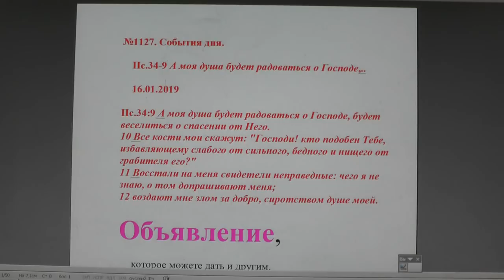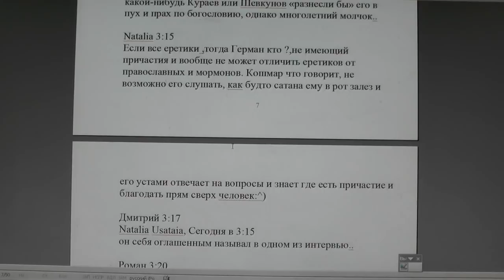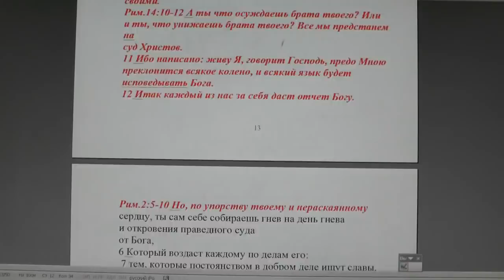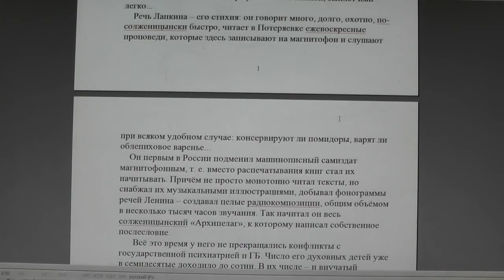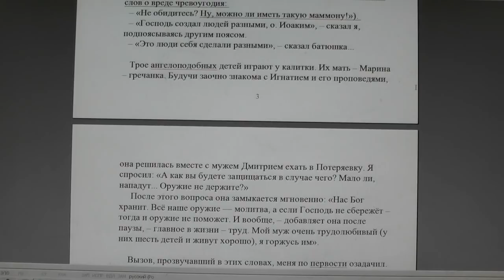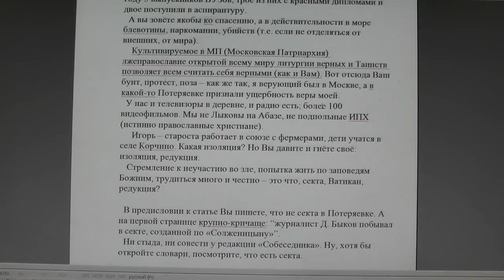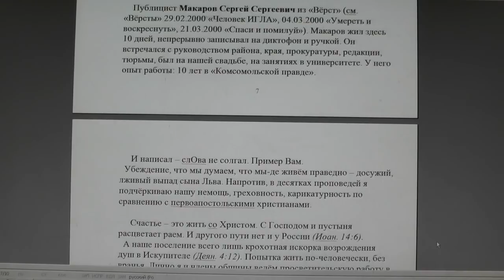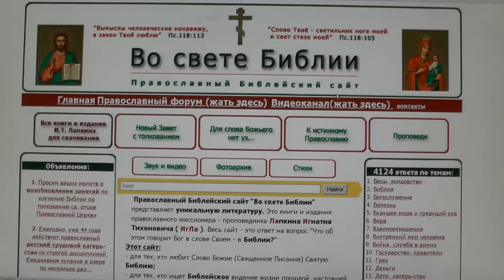№1127. События дня .Пс. 34: 9 А моя душа будет радоваться о Господе, 16. 01. 201